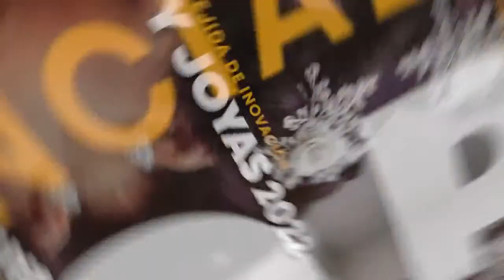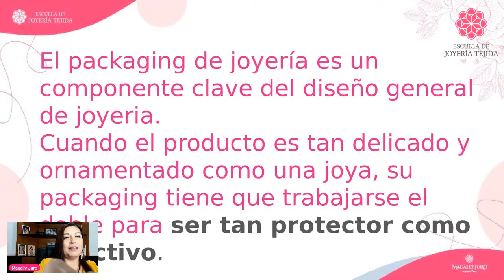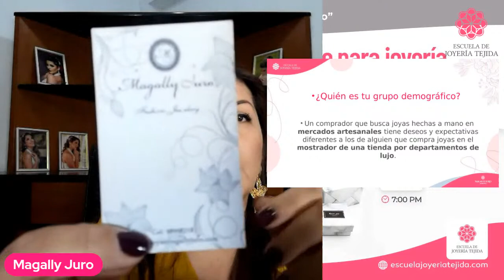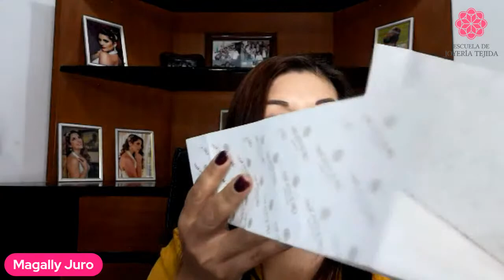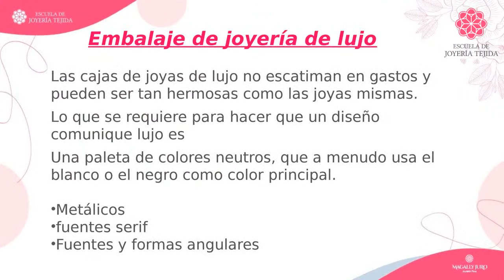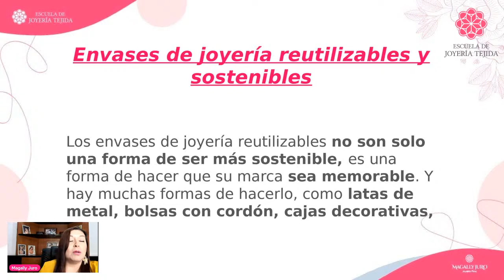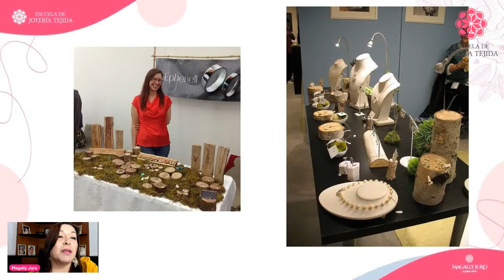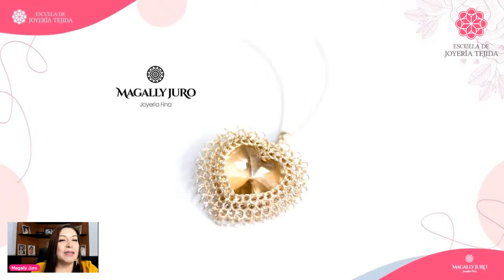Idea de Packaging o embalaje para joyería